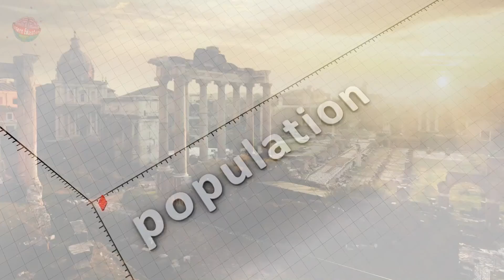An Introduction to Mount Vesuvius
A short introduction to the volcano that wiped out the ancient Roman city of Pompeii (AD 79). This video will give some details of this volcano's past and potential devastating future...